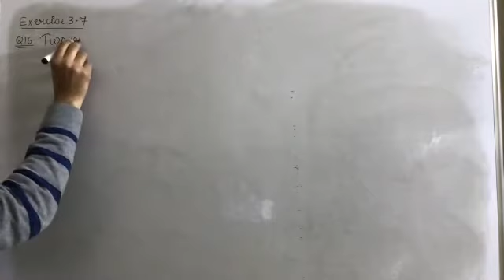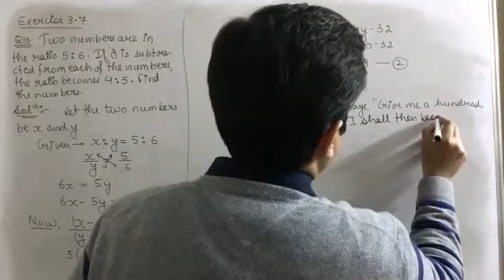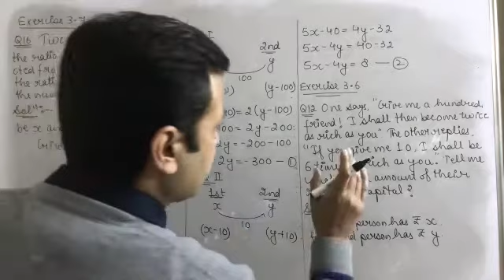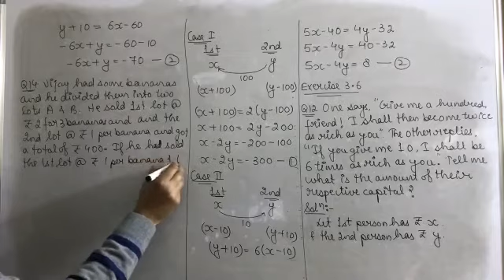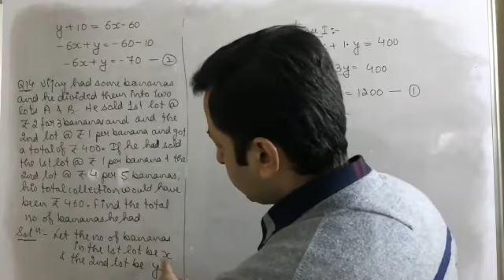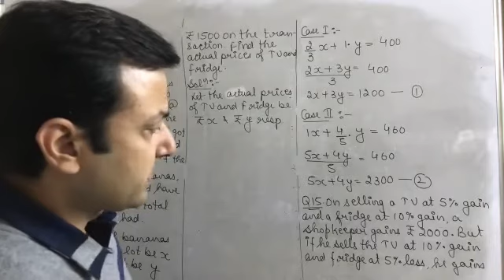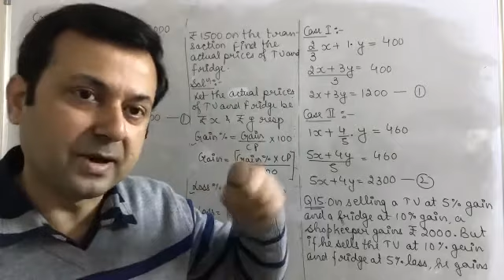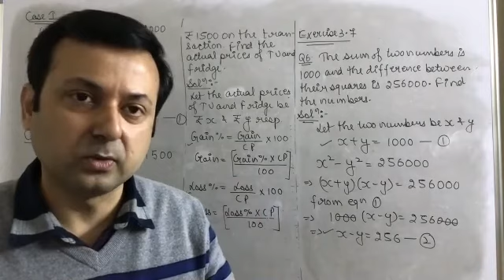Class XB Maths 6th Feb, 21 (Pair of Linear Equations from RD)